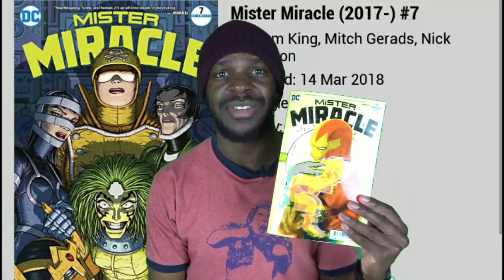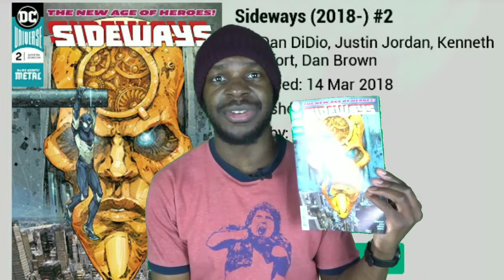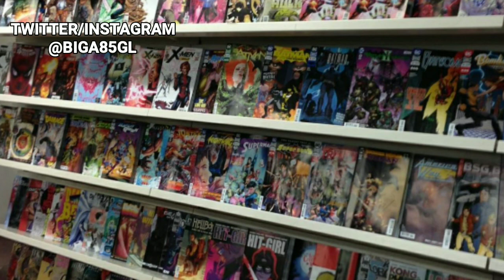Mister Miracle #7 Almost Had Me In Tears. No Joke.